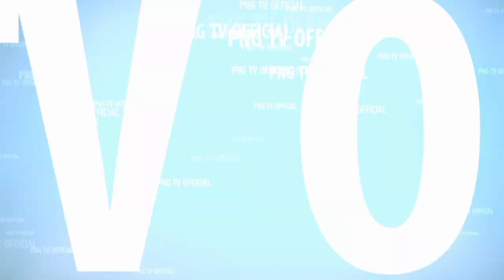AYA CHIKAMATZHU TAK PERNAH NOLAK SAAT DIMINTA MANTAP MANTAPP SAMA YOSIKA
AYA CHIKAMATZHU TAK PERNAH MENOLAK SAAT DIMINTA ENAK-ENAK SAMA YOSIKA